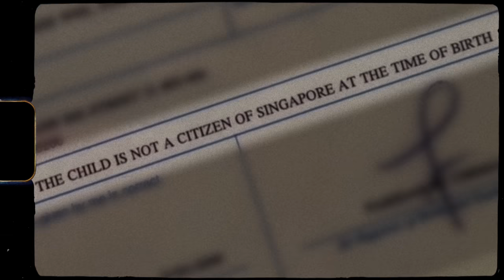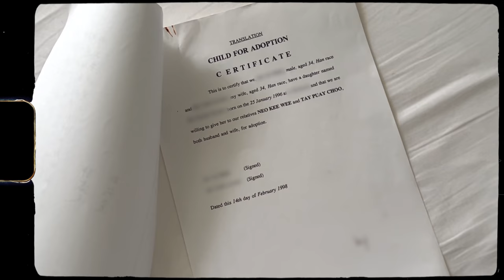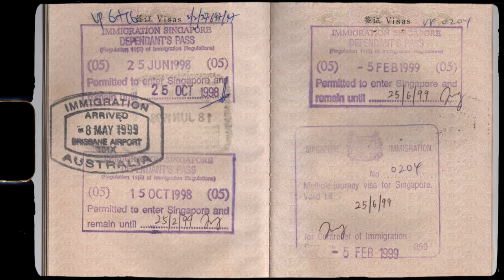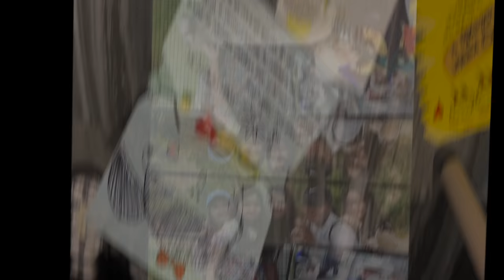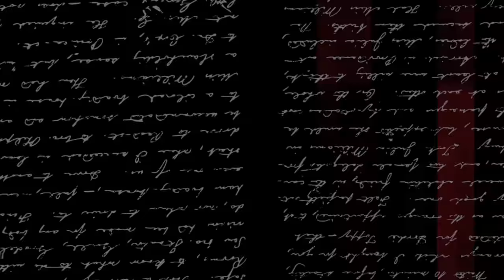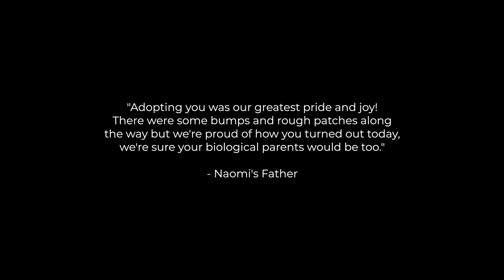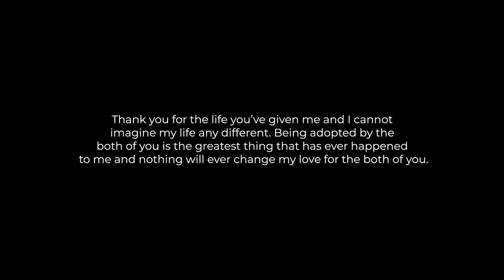I'm adopted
FEATURING:
Gina Neo
Johnson Neo
Alice Neo
Natasia Neo
Sheena Tan
Oriana Tay
Cleon Chua